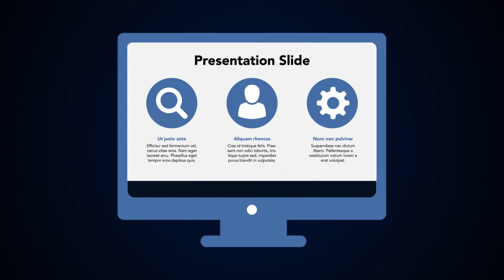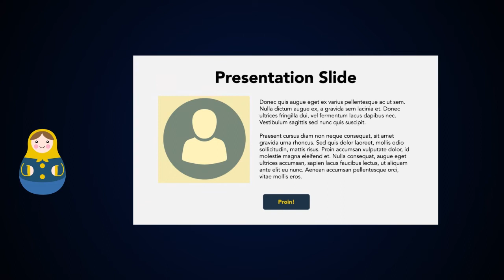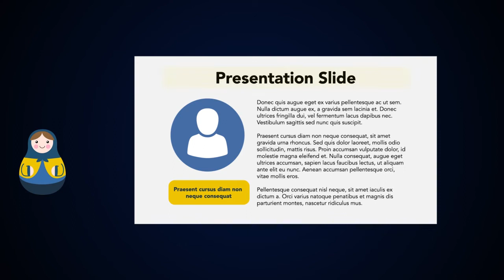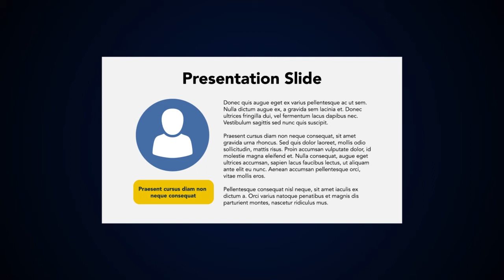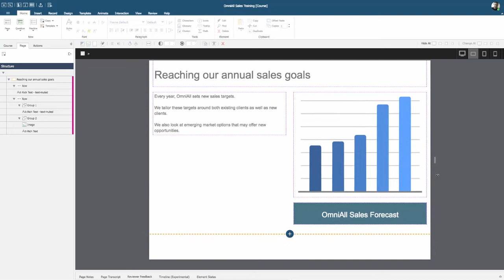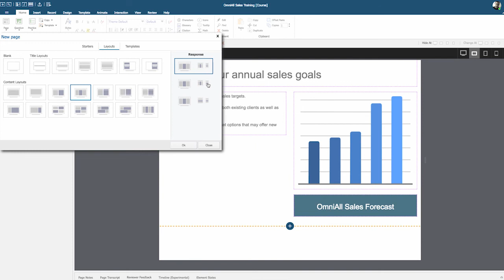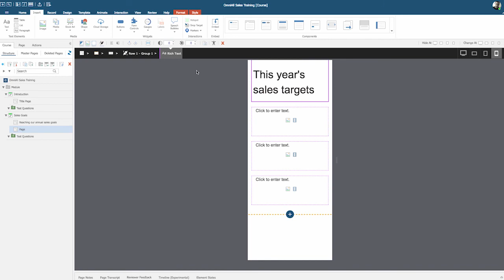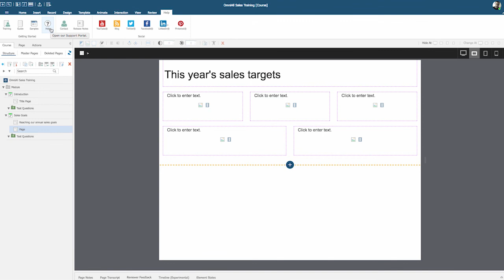Flow Authoring Introduction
Welcome to Flow, the true responsive authoring mode from dominKnow Learning Systems.

Flow content is different than content made in traditional eLearning tools, and authoring in Flow is a different experience as well. And understanding that difference opens up a wide range of new content possibilities that can help your organization meet its learning needs.

This video provides an introduction to how Flow pages are structured, to help new authors make the leap to authoring truly responsive content.